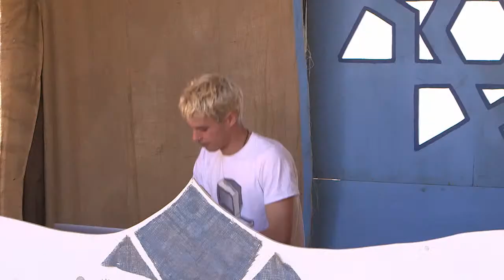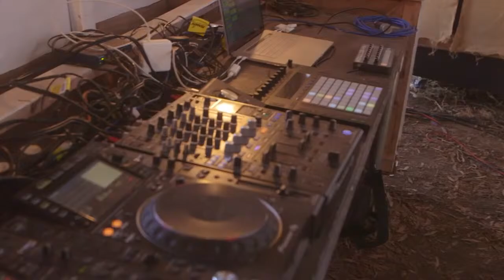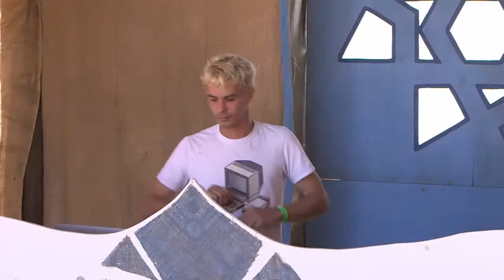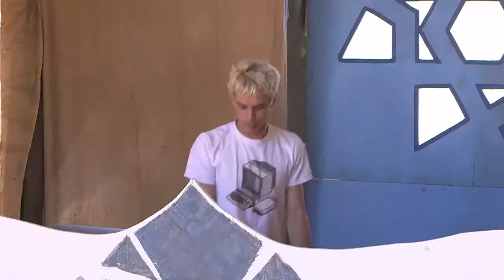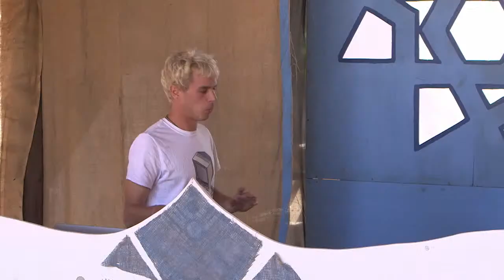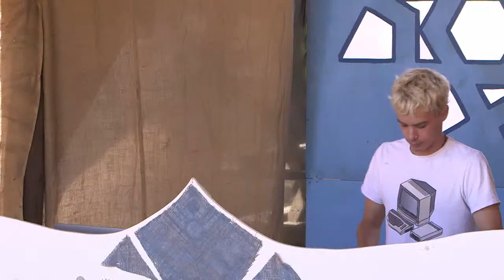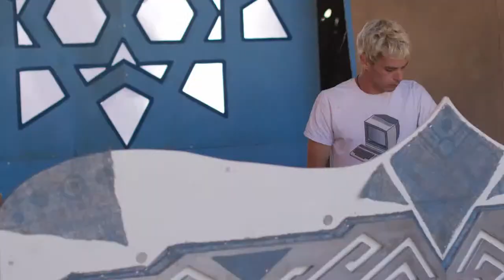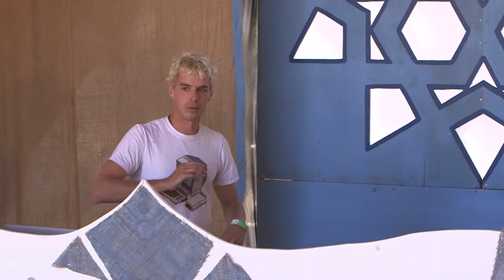Smilk - Rainbow Serpent Festival 2021 - UNITE